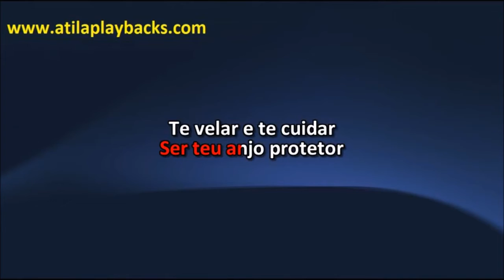Anjos De Resgate Sou Teu Anjo